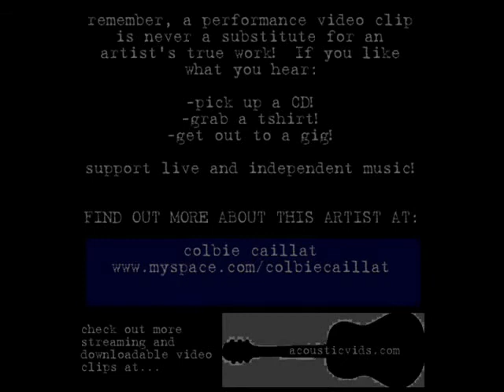Colbie Caillat and Jay Nash - One Fine Wire